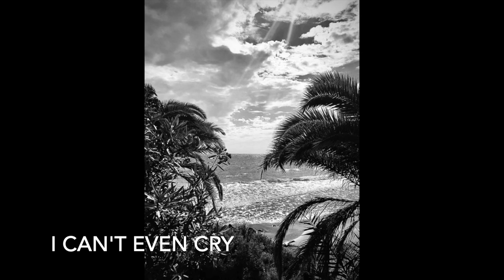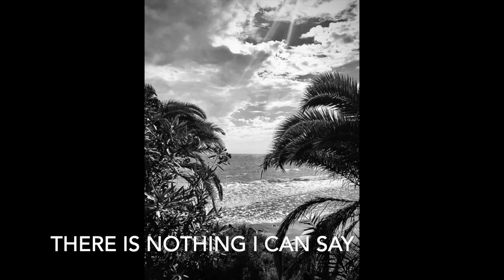Prelude to a Samba (English version of Samba em Prelúdio)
Lyrics and Voice in English: Luis de Miranda
Original song by Vinicius de Moraes and Baden Powell

Prelude to a Samba

I without you, I’m losing my why
For I without you, I can't even cry
A flame without light, an absent moon glow
Moonlight without love, love with nowhere to go

And I without you, I lose all my powers
A boat without sea, a field without flowers
A sadness that comes, a sadness that goes
Without you, my love, I'm nobody, I suppose

Oh, what longing
What desire to see our life reborn anew
Come to me, my darling
My embraces need yours, it's true
But your arms, they need mine too

And my eyes are tired of looking far away
My voice’s lost its tone
Without you, my love, there is nothing I can say